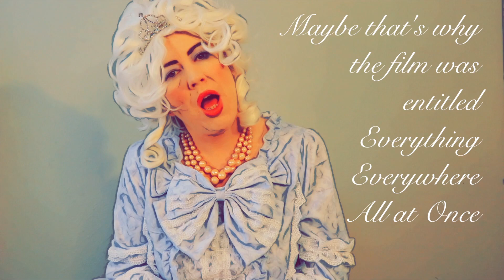Film Review: Everything Everywhere All At Once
A drunken monarch rambles on and on about how much she loved this film.

This video is for informational and entertainment purposes only. Watch at your own risk. Watching it does not create a professional relationship with The Spoiled Brat Film Review, nor can it replace receiving advice from an actual professional. The Spoiled Brat Film Review will not be held liable for any emotional or physical damages that arise from the content shared in the video. Also, comment at your own risk. People are jerks and The Spoiled Brat Film Review will not be held liable for what the people commenting on this video say. The Spoiled Brat Film Review reserves the right to delete or otherwise remove comments it deems inappropriate at any time.